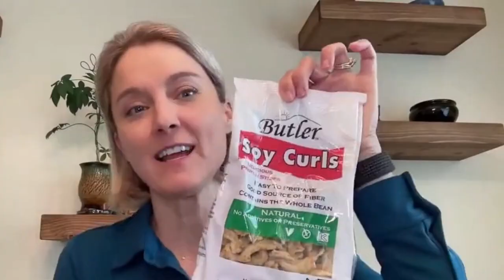Navigating Protein Needs on a Plant-Based Diet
In this episode, I delve into the topic of getting enough protein on a plant-based diet. I emphasize how our protein needs are unique and depend on factors like age, activity level, and personal goals. By understanding that each of us has different protein requirements, I encourage you to approach your diet with a personalized perspective. I highlight the importance of tailoring your protein intake to meet your individual needs and share insights on how to determine the right amount of protein for optimal health on a plant-based diet.

Join my FREE Masterclass "5 Steps to Master Your Metabolism and Lose Weight"

If you want the best supplement to help you on your plant-based journey, you have to try Complement

If you want to work with the best Whole Foods plant-based body recomposition coach, I highly recommend checking out what offers. I did their program and was able to lose 7% of body fat, build lean muscle, and improve my running time. As a loyal subscriber, you get $250 savings on their coaching services.

To learn plant-based cooking and get your medical questions answered join The Healing Kitchen taught by Brittany Jaroudi and me!